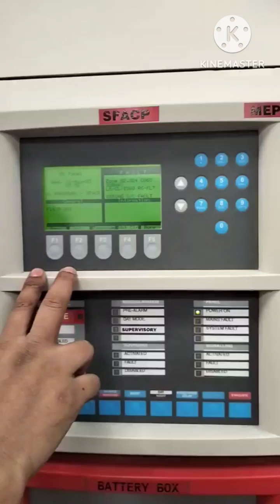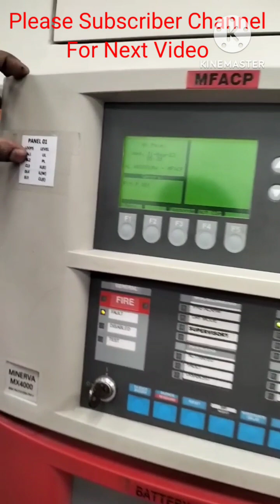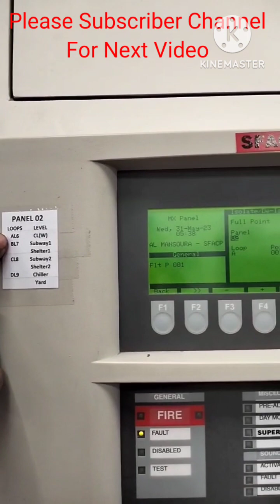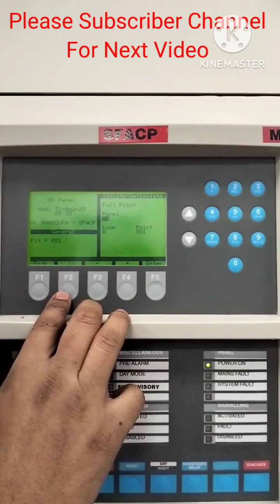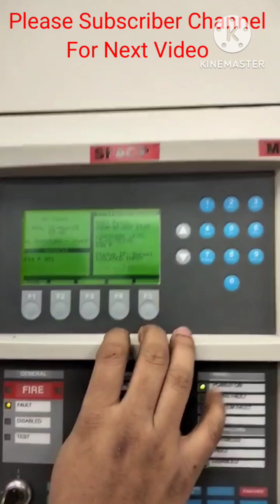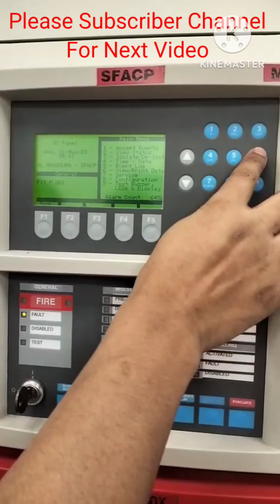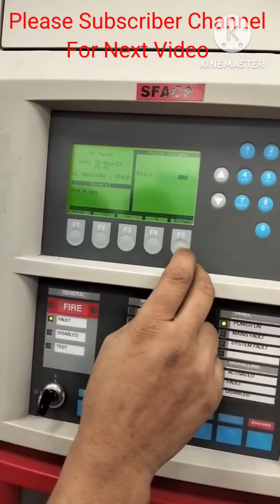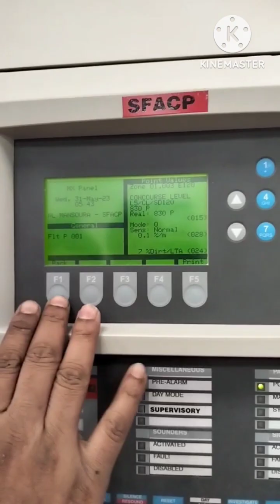TYCO Fire Alarm Panel Device Isolate/De-Isolate System & How to Check Device Status. by MD HASAN)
Fire Alarm System Explanation. Isolation and de-isolation, Device Status and All Isolated points.

Pump Control Panel Tutorial Part-1

রিলে (Relay) কি? এবং কি ভাবে কাজ করে রিলের কাজ ও ব্যবহার।

রিলে (Relay) কি:
রিলে (Relay) একটি বিশেষ ধরনের প্রটেকটিভ ডিভাইস, যা বৈদ্যুতিক সার্কিটের ত্রুটি শনাক্ত করে, সার্কিট ব্রেকার অপারেশনে সহায়তা করে এবং ত্রুটিপূর্ণ অংশকে ভালাে হতে বিচ্ছিন্ন করতে সাহায্য করে। রিলেকে বৈদ্যুতিক সিস্টেমের নীরব প্রহরী বলা হয়। রিলের ৫টি অংশ। যথা: ১. ইলেকট্রোম্যাগনেট, ২. আর্মেচার কয়েল, ৩. কন্টাক্ট, ৪. স্প্রিং, ৫. AC/DC supply.

*রিলের কাজ:

১. এটি ডিভাইস প্রটেকশনে সাহায্য করে।

২. সার্কিটের নিয়ন্ত্রণে কাজ করে।

৩. মোটর ওভার লোড থেকে রক্ষা করে।

*রিলের ব্যবহার:

নিচে রিলের ব্যবহার তুলে ধরা হলাে-

রিমোট কন্ট্রোল সিস্টেমে এটি ব্যবহার করা হয়।

এটি ব্যবহার করে এলার্ম তৈরি করা যায়।

টেলিফোন শিল্পে এর ব্যবহার রয়েছে।

ফটো রিলে দিয়ে ডোর কন্ট্রোল সার্কিট তৈরি করা যায়।

Please see below technical videos it will help you 💯 👉👉👉

1) What is Relay and How it's working.

2) Twin fan controller settings tutorial.

3) Smoke curtain maintenance tutorial.

4) VFD Reset System. How to reset vfd.

5) Automatic Fan Control Panel Maintenance Explaination tutorial